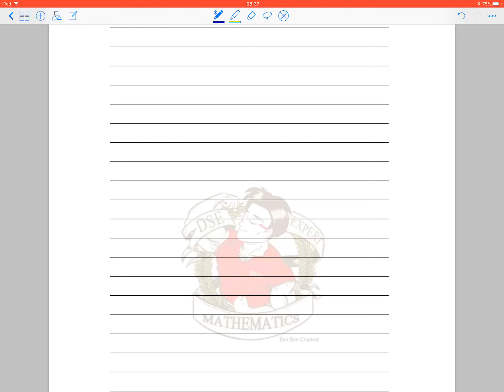2B08_Exercise 28_Q.1_(S.2 數學自主學習閣)